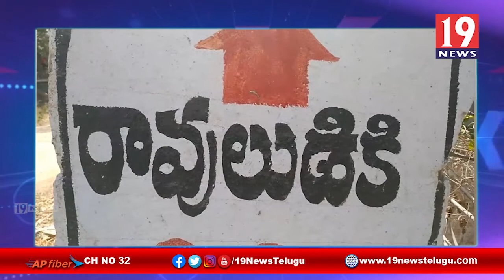గుండెపోటుతో మృతి చెందిన రావులుడికి గ్రామ సర్పంచ్ అభ్యర్థి విష్ణువర్థన్ రెడ్డి - అనంతపురం జిల్లా